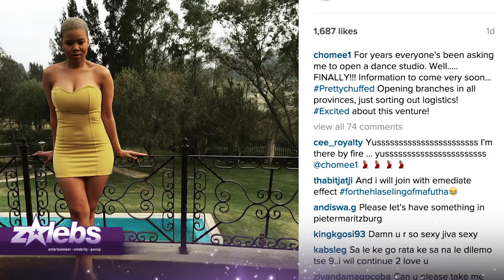NEWS: Flabba Really Loved His Killer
As Sindisiwe Manqele's trial continues, more and more information about the death of Skwatta Kamp rapper, Flabba is revealed. According to Skwatta Kamp feature artist, Relo, Flabba really loved his girlfriend and always spoke fondly of her.

Plus, Chomee is finally opening up her own dance studio and BigStar is the season one winner of Vuzu Amp's "The Hustle".

Don't forget to also watch our features of the week with rapper, Yanga and musican, Tresor below: